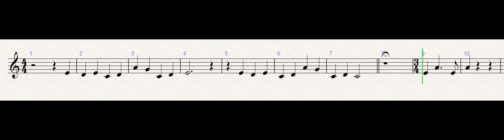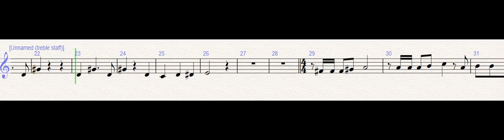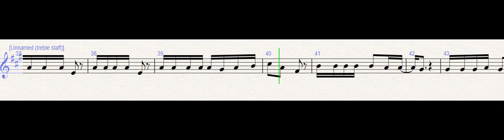lenguaje musical mosca